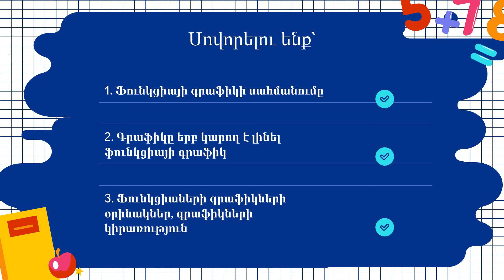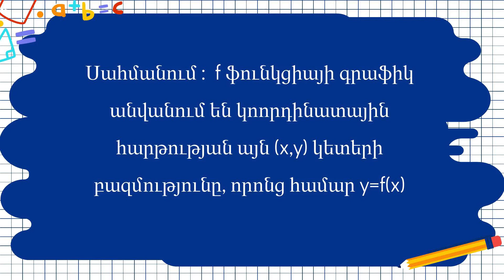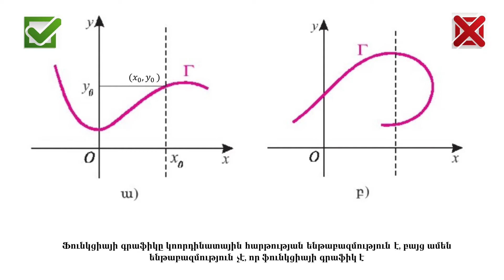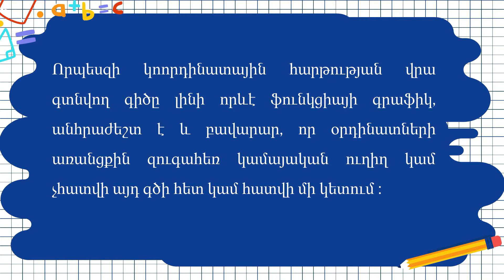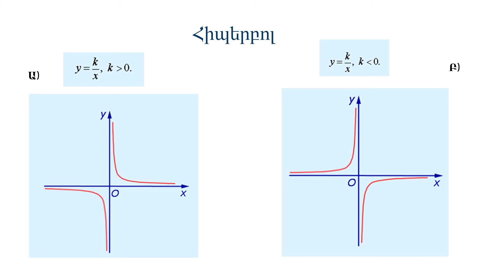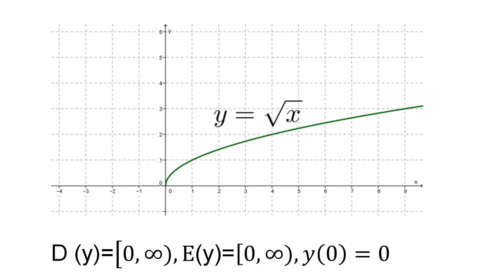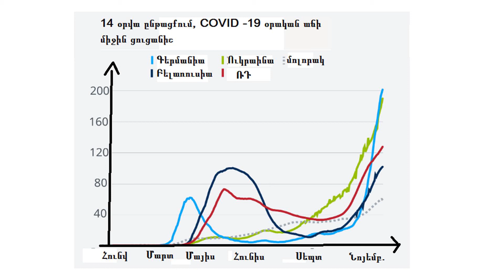Հանրահաշիվ․ Ֆունկցիայի գրաֆիկ, 10-րդ դասարան